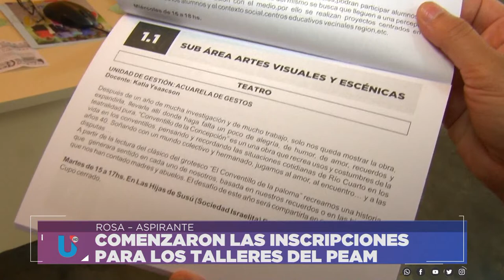COMENZARON LAS INSCRIPCIONES PARA LOS TALLERES DEL PROGRAMA EDUCATIVO DE ADULTOS MAYORES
MIGUEL - JUAN-ROSA – ALUMNOS INSCRIPTOS
Facebook.com/uniriotv
Twitter.com/uniriotv